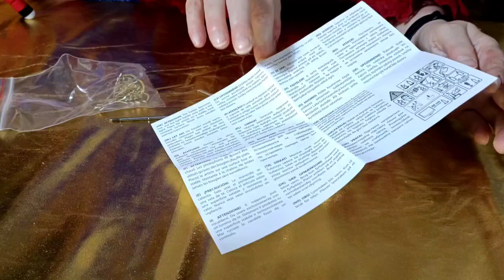🎧 ASMR - Tuikkukarusellit; rauhoittavia erilaisia ääniä ja kuiskaten puhetta PH:n kielillä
Hyvää Hanukkaa!